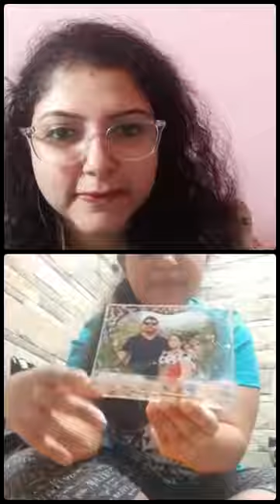Digantika Deb and Purbani Karmakar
Digantika Deb and Purbani Karmakar (Artisan of West Bengal) are discussing Resin craft products made by artisans of West Bengal. They are also discussing the methodologies of craftsmanship and displaying the Resin crafts in this live!!